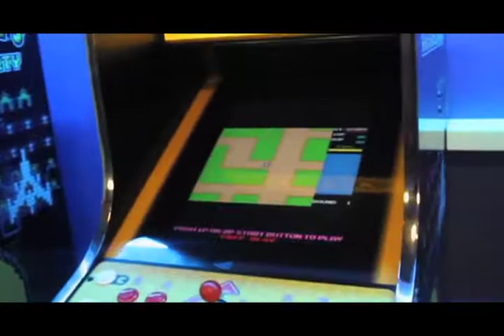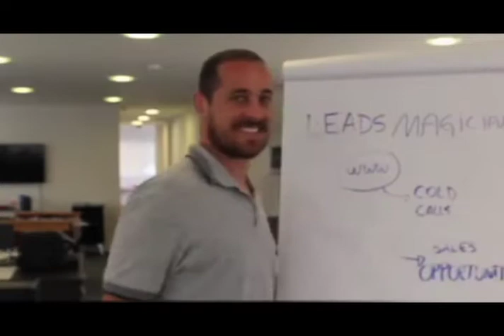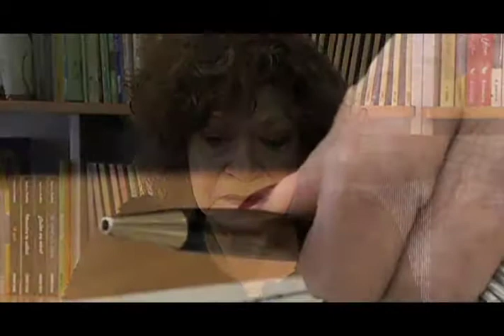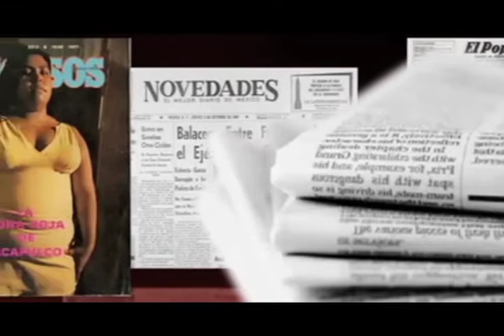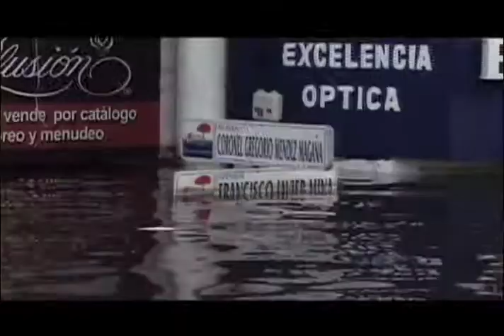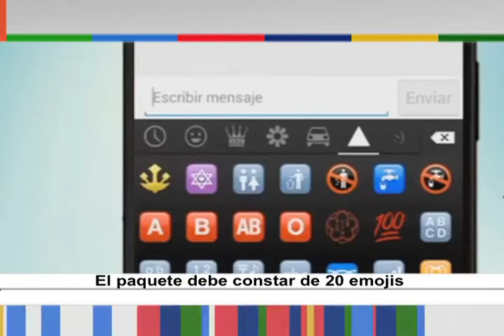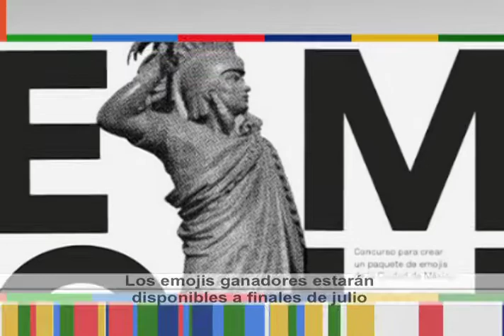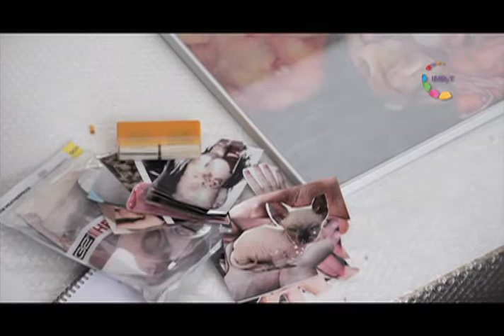Horizonte Iberoamericano 246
Los temas que hoy se abordan son:

 Áreas de esparcimiento en el trabajo aumentan la productividad de las personas, señalan expertos argentinos en recursos humanos
 Drunkorexia, el trastorno alimenticio para evitar calorías que está causando estragos entre los jóvenes
 La Ciudad de México, al borde de una crisis por el agua, a consecuencia de los efectos del cambio climático, advierten especialistas
 El Museo de Arte Moderno, en la capital mexicana, presenta retrospectiva de Rufino Tamayo
Capsula: \ARTÍSTAS PLÁSTICOS DE MÉXICO: PAMELA ZUBILLAGA.